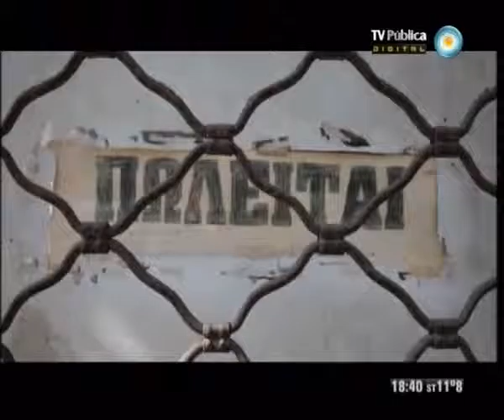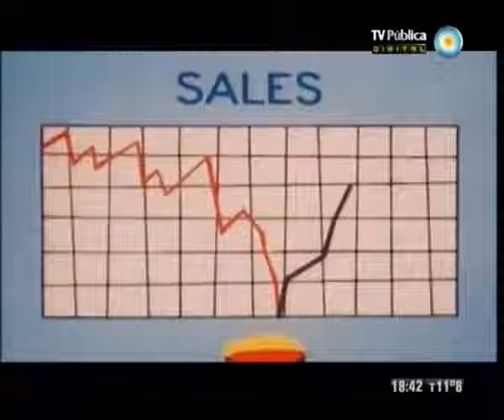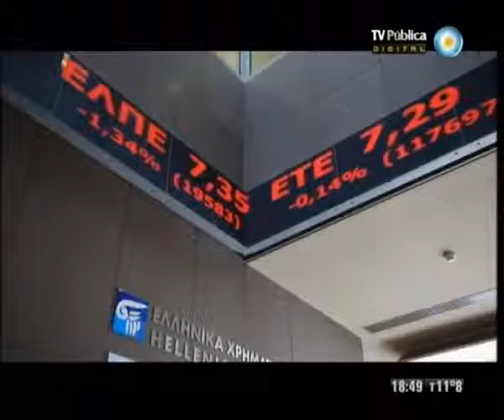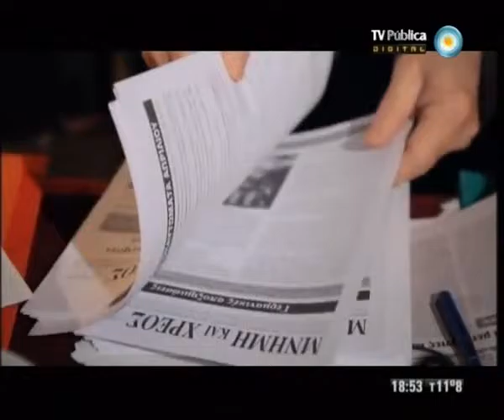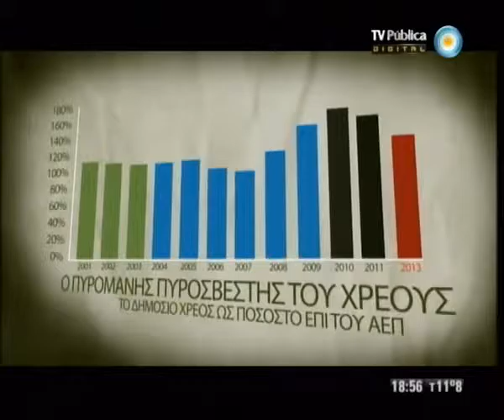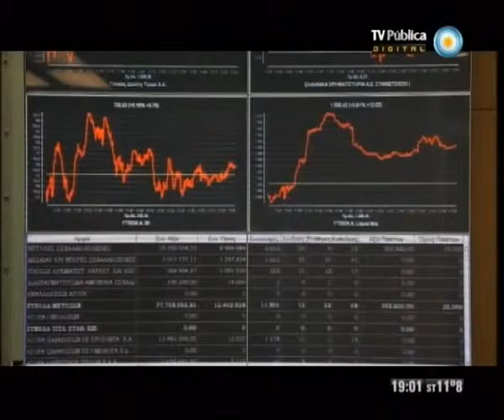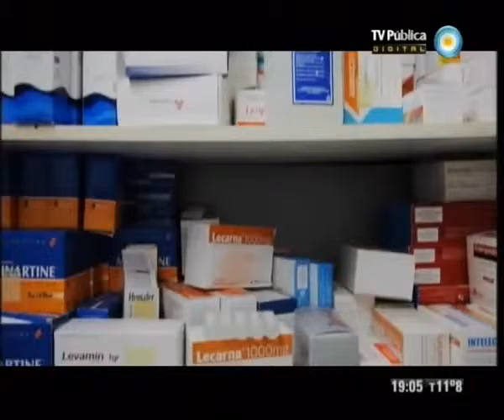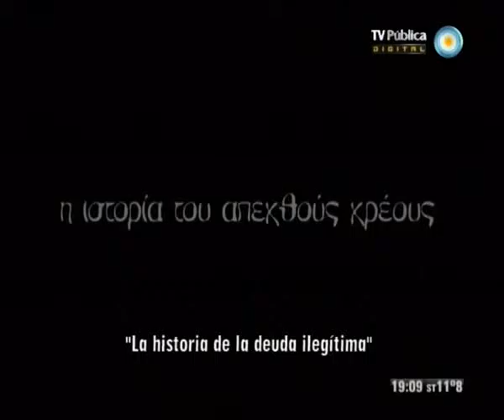Ficciones de lo real Deudocracia 07 07 12 2 de 4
Ficciones de los real, el ciclo dedicado al cine documental de la TV Pública, presenta "Deudocracia". Un documental exclusivo acerca de la crisis griega con la presentación Pedro Brieger.

"Deudocracia" fue producido íntegramente por los periodistas Aris Chatzistefanou y Katerina Kitidi. El mismo indaga sobre las causas del actual colapso griego, los antecedentes en otros países y las posibles soluciones que no están siendo consideradas por el gobierno del país. Los productores distribuyen el documental gratuitamente, sin interés en la explotación comercial. Quien quiera y pueda colaborar con este y otros futuros proyectos, puede hacerlo a la siguiente cuenta bancaria:

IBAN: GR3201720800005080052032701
BIC: PIRBGRAA (Nombre: Kyriakos Chatzistefanou)

Publicado el 10 jul. 2012